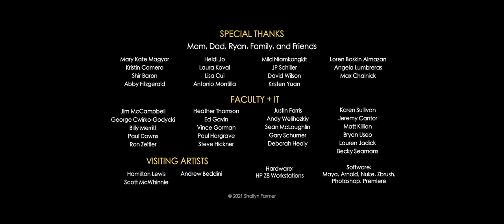Legend of the Claw | Official Animated Short Film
“Legend of the Claw” is a fantastical animated short film created by Shailyn Farmer. After winning a plushie, a young girl comes face to face with a monstrous claw machine, and she will need to find the courage to save her plushie.

Supervising Sound Editor - Kokoy Amante
Foley Artist & Editor - Carter Fischer
Sound Effects Editor - Nathan Lienau

Re-recording Mixer - Clifton Kadanec
Audio Director - Adam Traister

( No plushies were harmed in the making of this video )